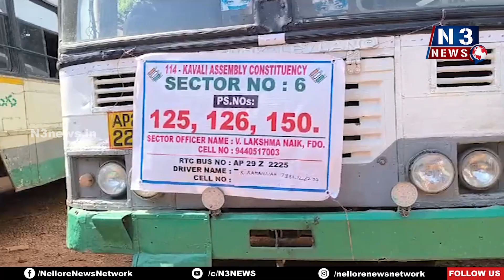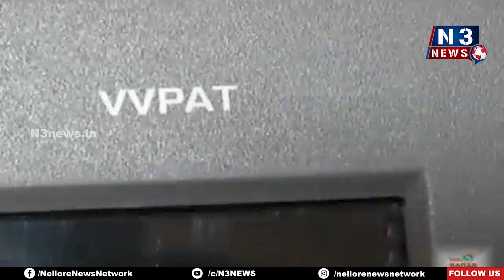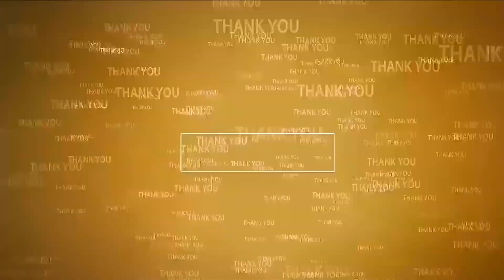కావలిలో జిల్లా ఎస్పీ తనిఖీలు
- కావలి నియోజకవర్గంలో పోలీసు బందోబస్తుపై ఆరా..
- కావలి పట్టణంలో పలు పోలింగ్ కేంద్రాల పరిశీలన
- సమస్యాత్మక ప్రాంతాలపై అప్రమత్తంగా ఉండాలని సూచన